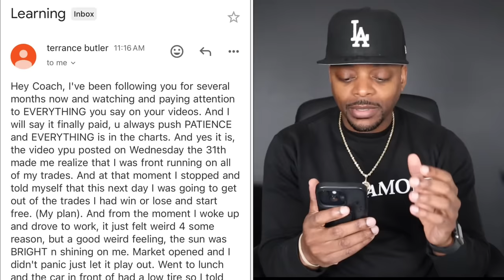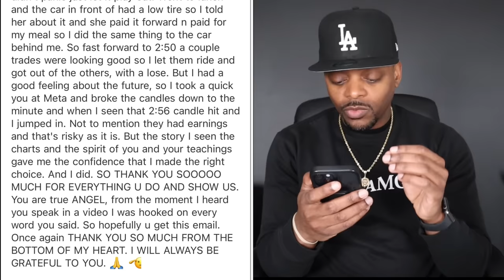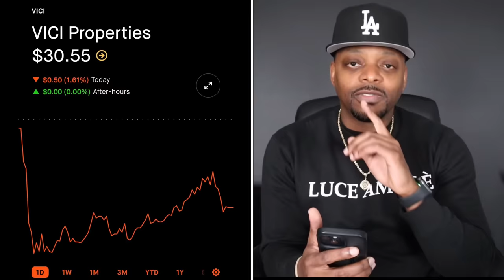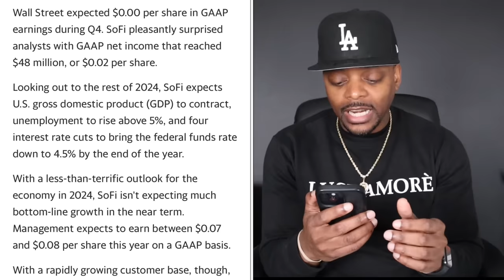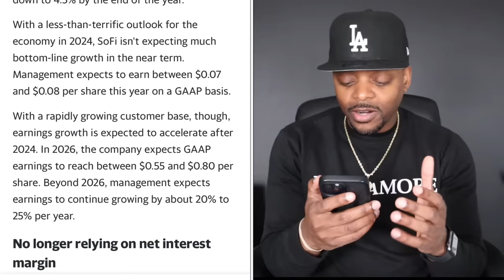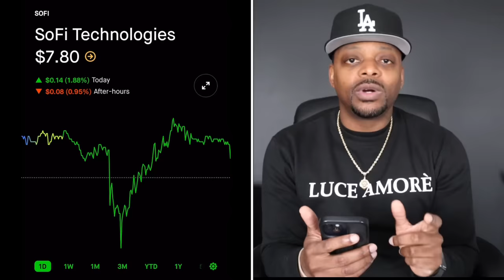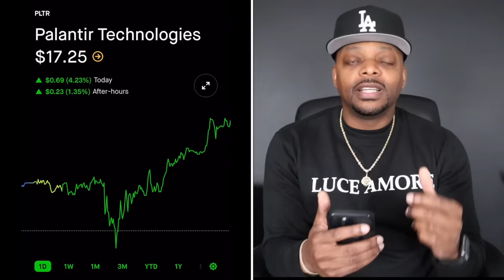Best Penny Stock to Buy Now🔥🔥🔥